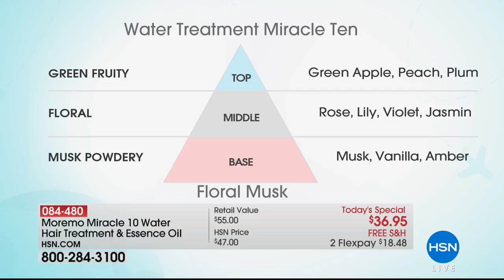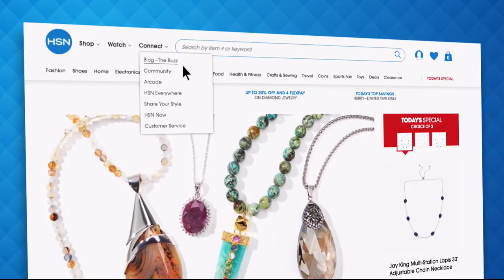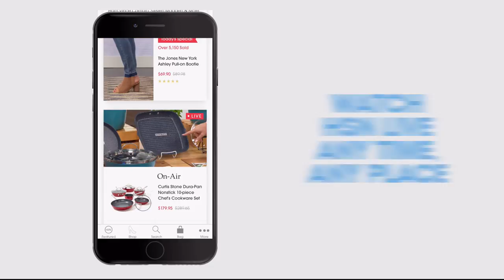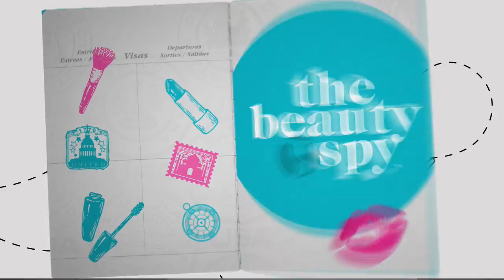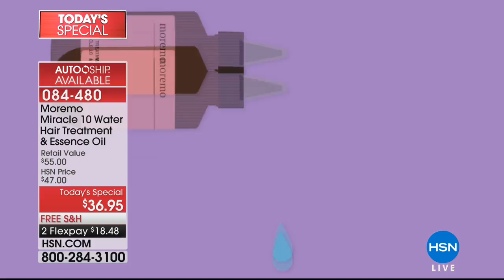HSN | The Beauty Spy / Martino Haircare 09.05.2018 - 12 AM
Go on a journey to find emerging beauty trends from around the globe, paired up with haircare tools. Discover innovative beauty products from around the world with Chelsea Scott, and professional quality hairtools from hair expert Martino Cartier.